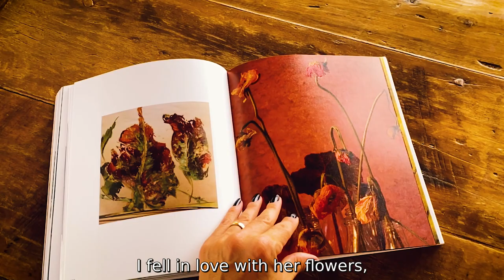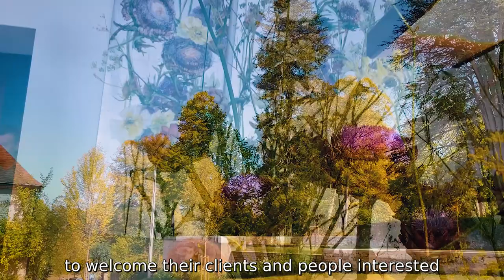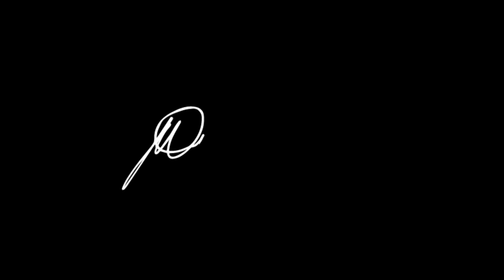E lá foi ela... Clair Basler - Michelle Moysés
Vídeo da visita da Michelle Moysés no Château de Beauvoir, casa da Clair Basler.

Atelier Michelle Moyses